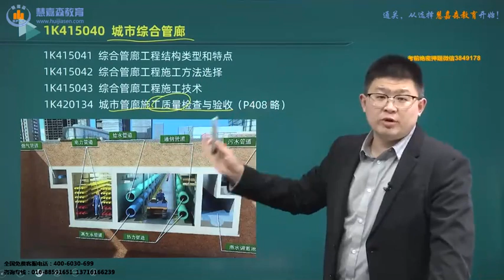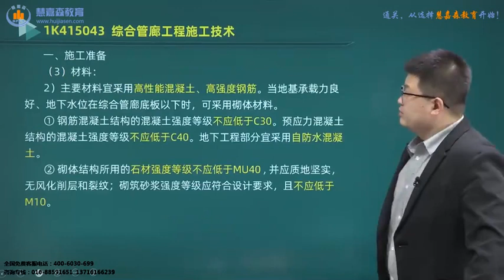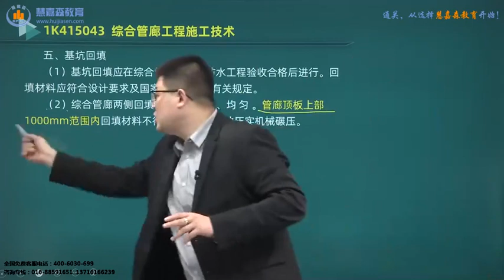2022 一级建造师 市政 房超惠嘉森新教材面授精讲班45 45、1K415041综合管廊工程结构类型和特点 1K415043综合管廊工程施工技术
2022 一级建造师 市政 房超惠嘉森新教材面授精讲班